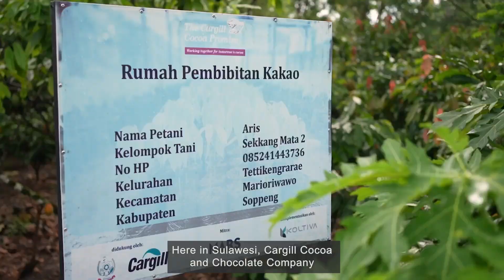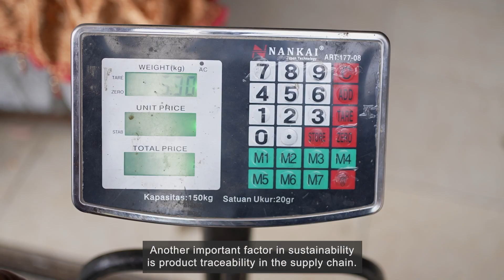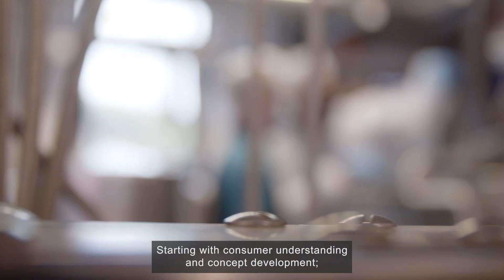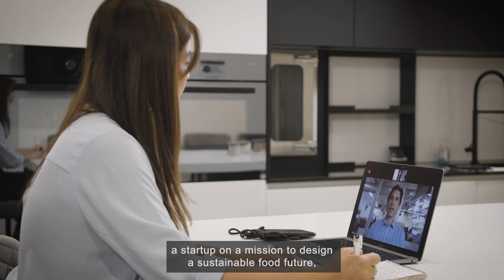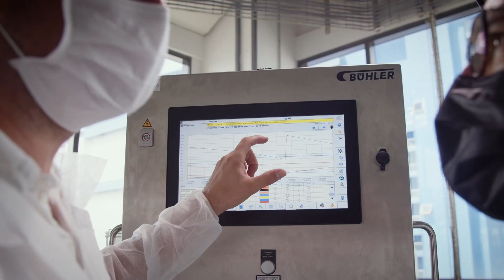Food for the Future TV 2022 - Episode 1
Welcome to Episode 1 of FoodfortheFutureTV 2022.

In this episode, we discuss the all-important sustainable value chain that takes products from the farm to plate and from the lab to the market.